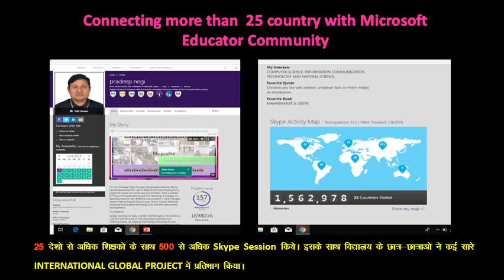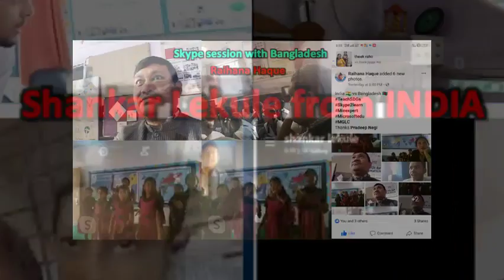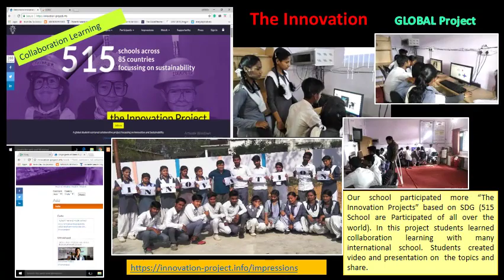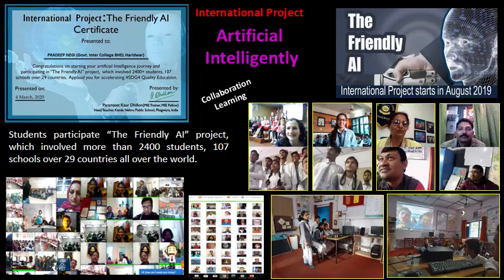Skype session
Skype session with many country
Pradeep Negi
Model School, GIC BHEL HARIDWAR UTTRAKHAND INDIA